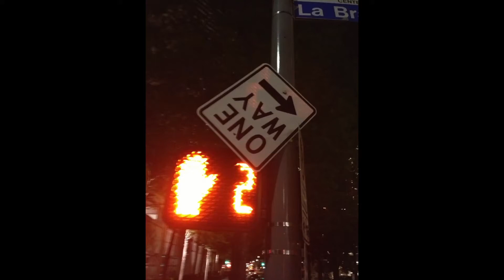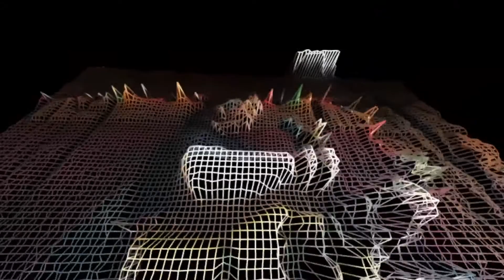Ehaw Music - Bowdown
A blue'ish song about how we honor the things we love and how our very being of human nature questions the definition of love.